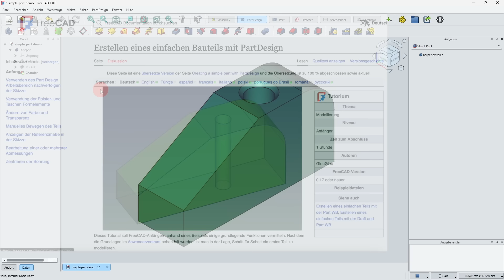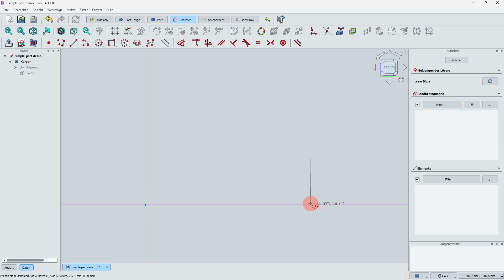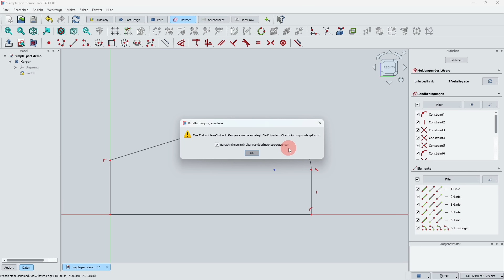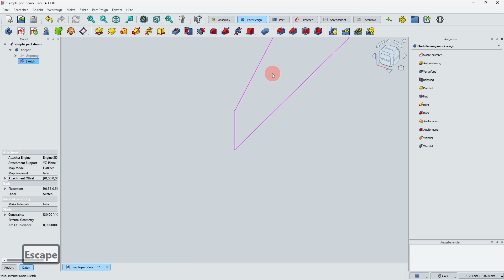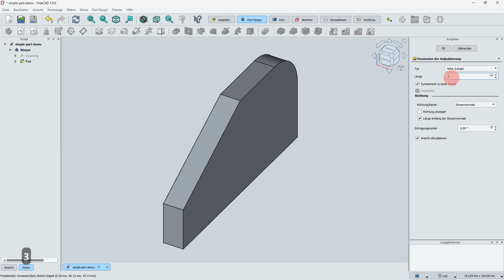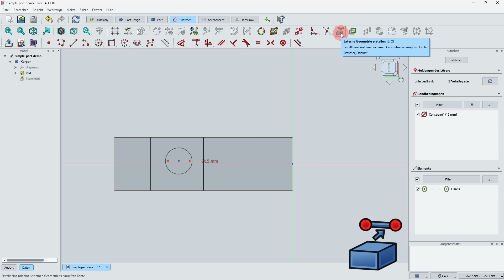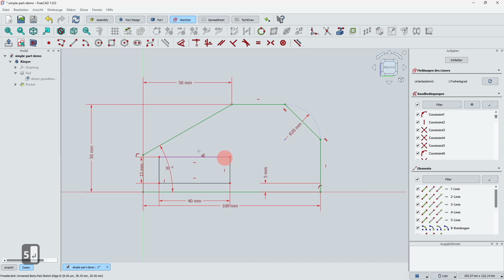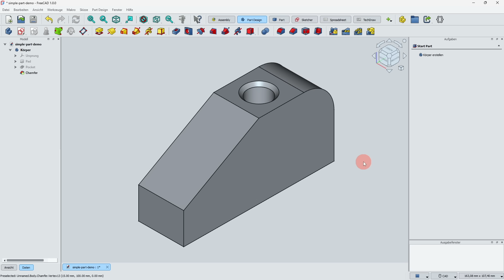FreeCAD 1.0 - Das ERSTE Tutorial für Einsteiger - Simple Part Design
In diesem Video zu FreeCAD 1.0 schauen wir uns ein klassisches Tutorial aus dem Part Design an. Unterstütze die Erstellung von kostenlosen CAD-Tutorials für Alle

Das Tutorial "Simple Part in Part Design" (oder auf Deutsch "Erstellen eines einfachen Bauteils mit Part Design") kommt aus der offiziellen FreeCAD Dokumentation und stellt dort den zentralen Einstieg für Anfänger in die Konstruktion in der Part Design Workbench dar.

Das Simple Part mit der neuen FreeCAD Version 1.0 nachzubauen bringt jede Menge Vereinfachungen und Neuerungen mit sich, die ich Euch in diesem Video vorstellen möchte. So haben wir beispielsweise, dank dem reparierten Toponaming (Topological Naming Problem) jetzt ganz einfach die Option, auf Körperflächen der 3D-Geometrie zu skizzieren. Im Sketcher (Skizzierer) haben wir viele neue Werkzeuge, wie z.B. das Neue Tool zur Bemaßung (Dimensioning).

Kapitel: 📓
00:00 Einleitung
01:13 FreeCAD Version 1.0.0 Rev. 39109
01:24 Neue Datei anlegen im Part Design
01:57 Neue Skizze erstellen (Neue Tools)
07:27 Die Skizze prüfen
07:55 Warum Skizzen voll definiert sein sollten
08:56 Aufpolsterung der Skizze
10:34 Skizze auf Körperfläche anlegen
12:37 Umbenennen im Modellbaum
13:12 Tasche (Pocket) erzeugen für Bohrung
13:26 Test des Bauteils (Toponaming)
16:00 Fazit und Verabschiedung

Gewindeeinsätze für den 3D-Druck - Ruthex:

Links: ➡️
FreeCAD: